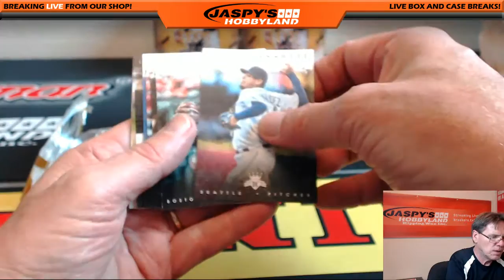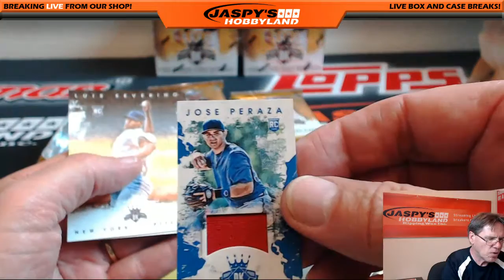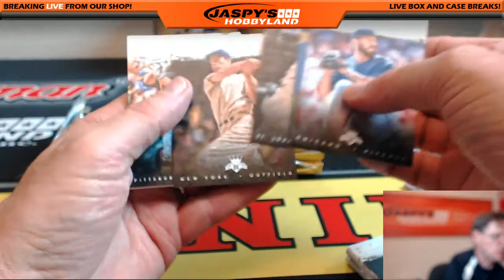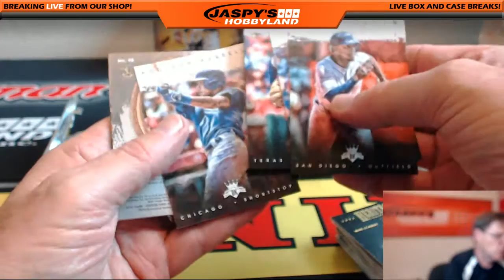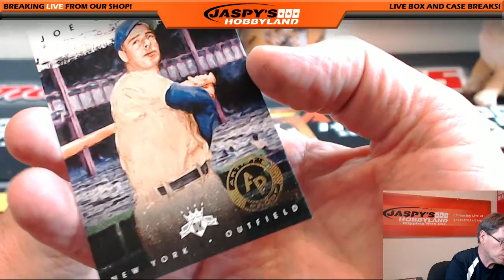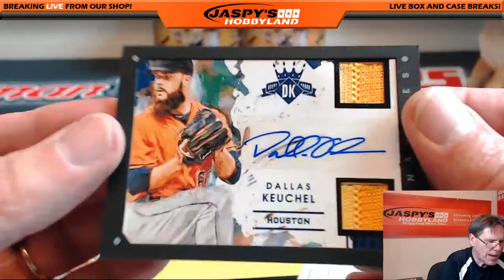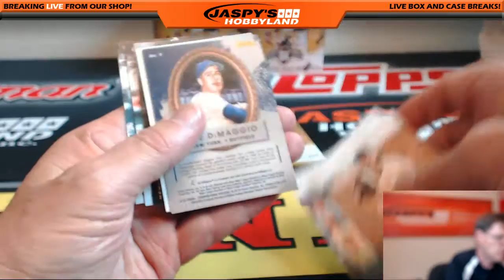7/2/16 2016 Donruss Diamond Kings Baseball Personal Box for Tom J.